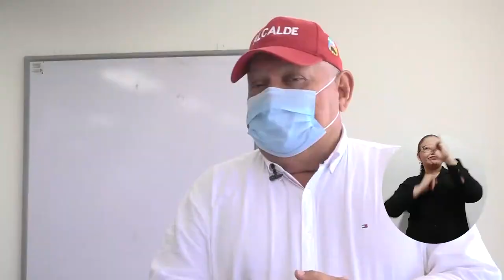Sectores del nivel regional y nacional aplauden la Acreditación en Alta Calidad de UNIMAGDALENA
Distintos representantes de los sectores productivo, educativo y gubernamental del nivel regional y nacional, reconocieron la renovación de la Acreditación en Alta Calidad de la Universidad del Magdalena. Las relaciones propiciadas entre academia y empresa, y demás acciones formativas, investigativas y de extensión que repercuten en el desarrollo social y productivo del territorio, son algunos de los puntos positivos que exaltan de los procesos de la Alma Mater.